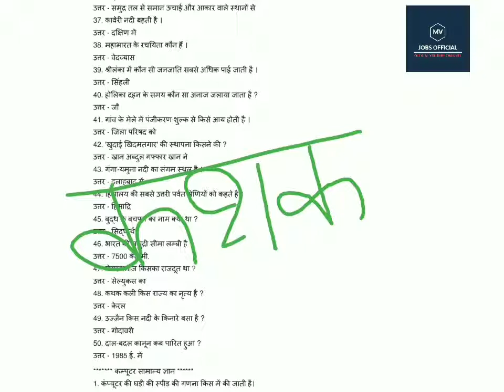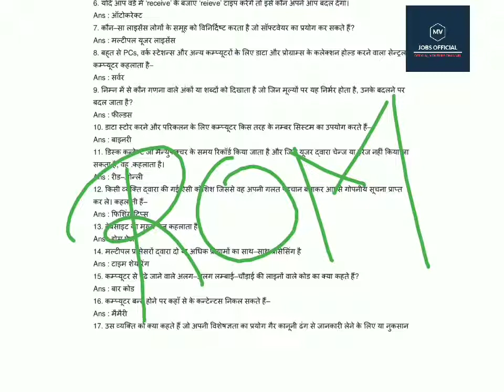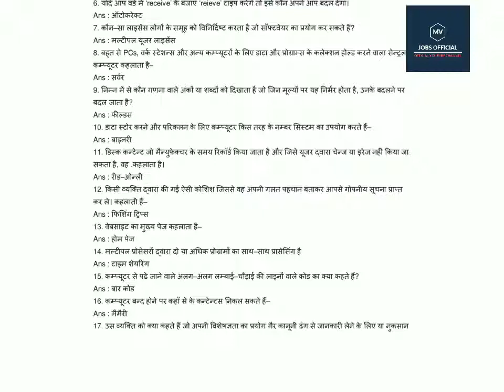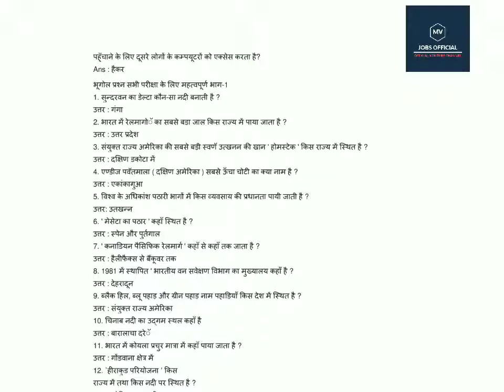NTPC GENERAL KNOWLEDGE